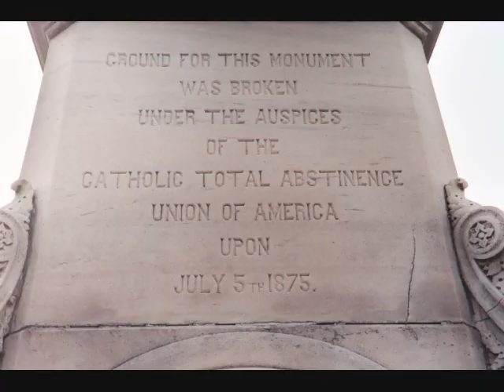Best Photography with Avant Garde Guitar Solo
about 400 of my best photographs from 1990 to 2005, with a clip of an original guitar recording with heavy electronic effects from 2003